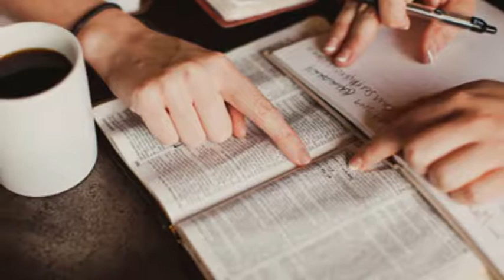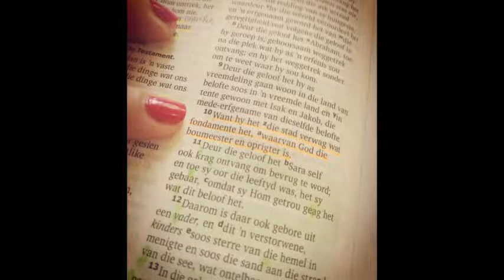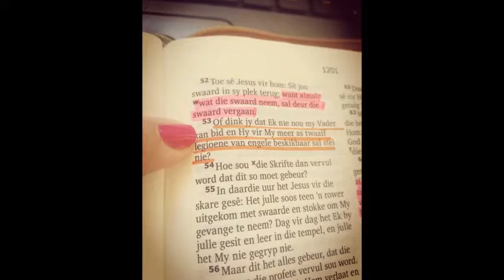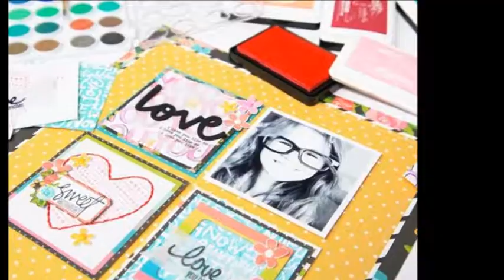Bet-Seber Seëningsvideos vir Prinsessies wat in bediening staan – Week 6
Ons is eilande vir die Prinsessies, soos ‘n lekker Mauritius, Zanzibar of Seychelles eiland van genesing, van ontspan, van TLC, maar ons is nie net een eiland nie, ons is ‘n hele archipelogo van eilande vir die prinsessies, net soos wat jy wanneer Mauritius toe gaan die lekkerste kosse kry, lekker cocktails, mooiste wit strande en turqoois waters, lekker watervermaak, net so bied ons hierdie tipe van emosionele lekkerte vir die prinsessies wat Bet-Seber besoek, of selfs net hierdie tipe van lekkerte wanneer ons vir hulle ‘n gentle liefdevolle boodskappie tik op whatsapp. So mag God ook vir jou hierdie visioen gee van dit wat jy vir die Prinsessies beteken, dalk kan ons daarvoor begin bid gesamentlik – wat as ons as ‘n span Mauritius of Zanzibar kan besoek om profeties te ervaar dit wat ons vir die Prinsessies kan bied? netngedagte of droomgroot
Ek dink om ‘n argeoloog te wees is een van die meest excitingste werke, om vir maande te skattejag na ou artifacts. Ek het al baie gewonder hoeveel skatte is hier in ons Afrika grond, veral met die boere wat soveel van hulle mees waardevolste besittings begrawe het met die Anglo Boere oorlog, ek glo ons grond is nog ryk van skatte as ons net weet waar om te gaan soek. Of om dalk in Israel te gaan soek na Bybelse artifacts. Maar mag ons daagliks so in all-inspiring mode wees met God se Woord, en met intimiteit met God, mag ons meer skatte in Hom ontdek as die geheime wat opgeskryf is in die Vatican se biblioteek. Mag God die Indiana Jones knoppie in ons aansteek om te gaan soek in Sy Woord, in stille meditasie oor Hom. In 2018 het ek baie boodskappies ontvang van bid vir my oor…. Mag ek in 2019 meer boodskappe van radikale openbarings ontvang vanaf die span, meer artifacts en skatte wat ontdek is van die span as die bid vir my boodskappies van 2018. Mag ons ook soos Abraham daagliks die stad verwag van God. Hebr 11:10
Een van my pasiente het my vertel dat die weermag in SA staan nou op 77,000 – ek glo omdat ons in bediening is, omdat ons deel is van God se span het ons ook so ‘n hemelse weermag wat gereed staan om ons te help. Dit maak net vir my sin, dat God weet dat ons meer werd wanneer ons pleisters op plak om stukkende hartjies, wannner ons Prinsessies motiveer en inspireer om die lig te wees van die wêreld as om byvoorbeeld ‘n nuwe battery te gaan koop vir ons kar, dus is dit my hoop en my gebed en wens vir hierdie week mag jy besef dat jy ‘n hele weermag van engele wat jou wil help. Indien Jesus kon gesê het Hy kan vir die engele opdragte gee om Hom te kom help, glo ek ons het ook ‘n hele weermag van engele wat gereed staan om ons te help, mag ons hierdie week dit opnuut besef en gebruik.
Louwrette ons arts en crafts minister het al soveel moeite gedoen met al die opedae, om soveel uitstalling vir ons gereed te hê en alles in die begin was maar ook volunteers werke. Een aand het ek gesien hoe een van die gaste die journal prentjie maak van haar sleutelhouer wat sy gemaak het onder leiding van Louwrette. Dit voel so lekker wanneer jy vir iemand bedien en jy sien die penny het gedrop, dat hulle die ekstra myl stap nie net om die sleutelhouer te maak nie, maar ook sommer dit te journal. In Handelinge praat hulle van die woorde wat die ontvangers diep getref het, of ‘n bulls-eye boodskappie wat ons gee. Ek het iewers gehoor dat gewone artilery tref net een uit 50 koeëls raak, maar ‘n sniper se hit rate is 4 uit 5, mag ons kommunikasie wees soos die sniper dat dit diep tref en raak tref, dat dit bulls-eye sal wees, en mag ons woorde ook ‘n opbrengs oplewer soos hierdie journal prentjie. Een van die ontvangers van die Liefste Prinses boodskappies het een keer gesit en al die boodskappies ge-scrapbook en vir my fotos gestuur, my hartjie was vir twee dae lank in ‘n victory dans hieroor, mag jy dit ook ervaar dat jou woorde diep tref.